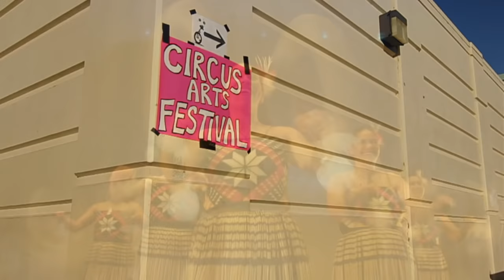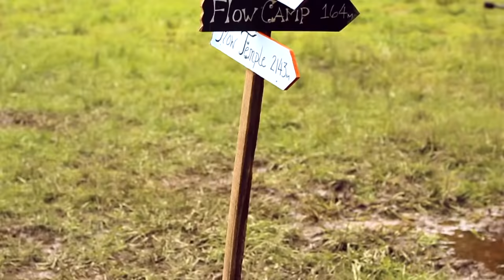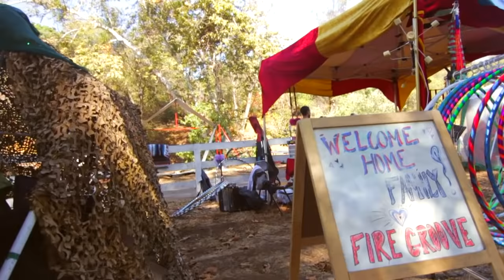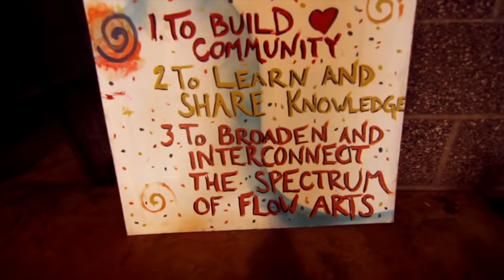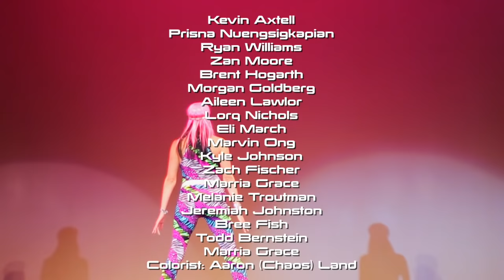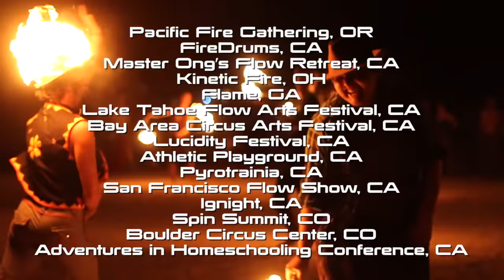Flow Arts - A Film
Flow Arts • A Film is a 23 minute overview and introduction to what Flow Arts are, where they come from, who does them, where, and why.

The film intends to expose the unique and blooming culture surrounding this new circus-inspired art form, and thereby contribute to helping Flow Arts gain recognition as a legitimate art, dance form, therapeutic modality, performance medium, profession, and community building tool.

Please share this project with your friends, family, and social networks,
and pick up something and spin it!